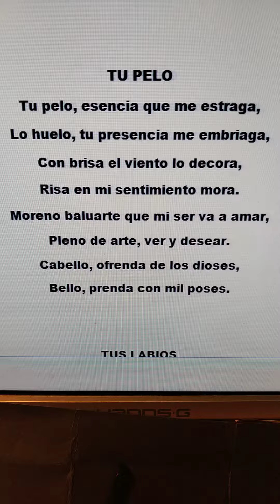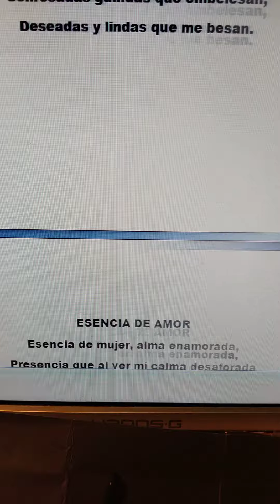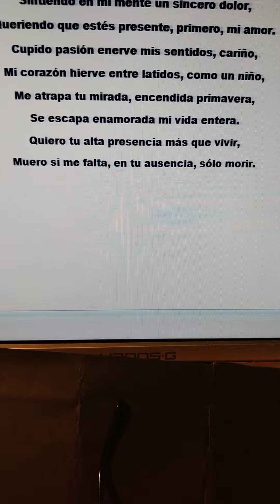Miguel de Asén poesía literatura verso canción(1)